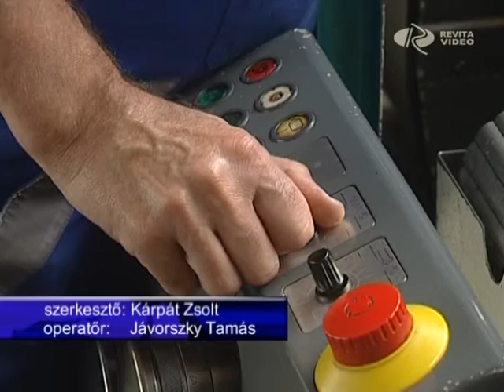Mobilizálnak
A győri és Győr környéki, fémipari kis- és középvállalkozások minőségi szakember utánpótlását Borsod-Abaúj-Zemplén, illetve Nógrád megyéből oldanák meg egy most induló kísérleti programmal.